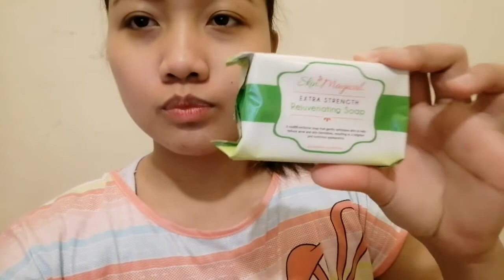skin magical|rejuvenatingset1|honest review part I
dugongilocana Vlogs